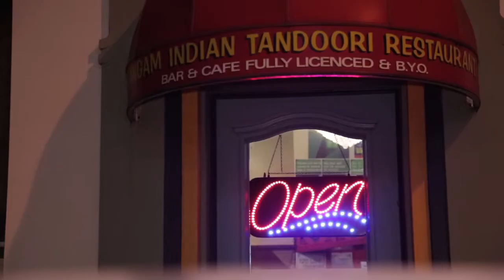Sangam Indian Tandoori Restaurant EzyPeezy Coupons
90 Tennyson St
Bluff Hill
Napier City